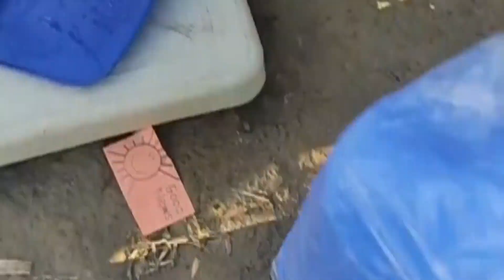mamaw na tilapia sa minalin pampanga. xmas party ng mga batikang angler.